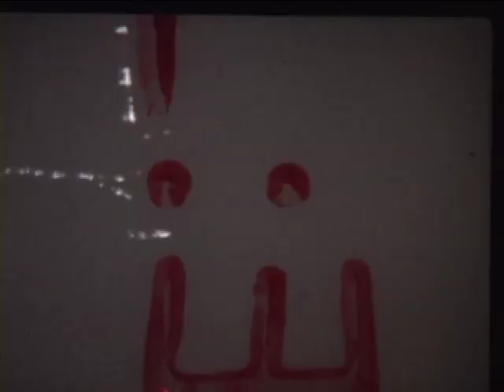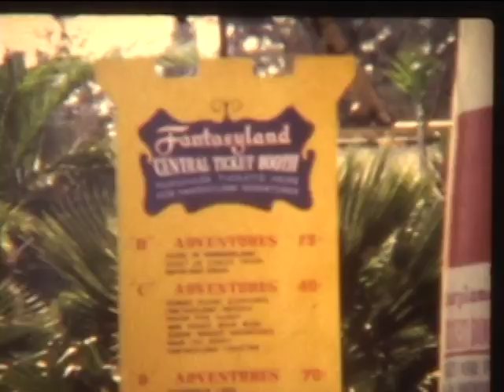Claussen Family Movies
Super 8mm film transferred to HDV of the Claussen Family.